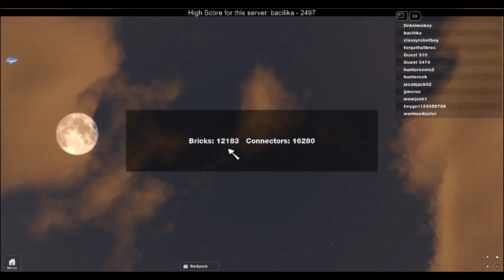robloxapp 20121009 2008223